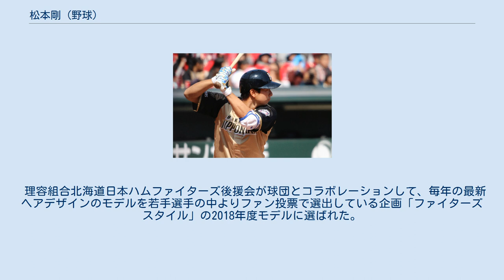松本剛 (野球)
松本 剛（まつもと ごう、1993年8月11日 - ）は、埼玉県川口市出身のプロ野球選手（内野手）。
右投右打。
 川口市立青木北小学校1年生の時に、「青北サンクス」で野球をスタート。
川口市立青木中学校時代には、硬式野球チーム「川口リトルリーグ」の一員として、世界大会での準優勝を経験した。
その一方で、中学校では陸上部に所属。
埼玉県大会の400メートル走で優勝したこともある。
 帝京高校への進学後は、1年生の春からベンチ入りを果たすと、同級生の伊藤拓郎投手と共に1年夏の選手権全国大会へ出場。
松本は、「8番（または9番）・遊撃手」として全3試合にスタメンで起用されると、通算で2盗塁、打率.200（10打数2安打）という成績を残した。
2年春の選抜大会でも、「6番（または7番）・遊撃手」として、全3試合にスタメンで出場。
通算打率.333（12打数4安打）、1盗塁を記録した。
2年秋の大会後から主将に就任。
3年夏の選手権東東京大会では、通算3本塁打、12打点、打率.593（27打数16安打）と好調で、チームを2年ぶり12度目の全国大会出場へ導いた。
全国大会では、「4番・遊撃手」として全2試合にスタメンで出場。
通算打率.444（9打数4安打）、1本塁打、4打点、1盗塁と好調を維持した。
花巻東高校との1回戦では、後に日本ハムでチームメイトになる大谷翔平から、決勝の適時打を放っている。
八幡商業高校との2回戦では、先制の本塁打を放ったものの、チームは9回に逆転満塁本塁打を喫して敗退した。
 2011年のNPBドラフト会議で、北海道日本ハムファイターズから2巡目で指名。
この会議では、同級生の伊藤も横浜ベイスターズから9巡目で指名。
後に入団している。
 2012年には、イースタン・リーグ公式戦でチーム最多の103試合に出場。
リーグの規定打席に到達したが、通算打率はリーグ21位の.225で、守備面でも遊撃手部門でリーグ最多の28失策を記録した。
 2013年には、イースタン・リーグ公式戦57試合に出場。
10月4日の対福岡ソフトバンクホークス戦（札幌ドーム）で、「8番・三塁手」としてスタメンで一軍デビュー。
以降も一軍公式戦1試合に出場したが、通算5打数無安打でシーズンを終えた。
 2014年には、一軍公式戦への出場機会がなかったものの、イースタン・リーグ公式戦には92試合へ出場。
2年振りにリーグの規定打席へ到達したが、二塁手部門でリーグ最多の12失策を記録した。
 2015年には、4月7日に2年振りの出場選手登録を果たすと、同月17日の対東北楽天ゴールデンイーグルス戦（楽天Koboスタジアム宮城）の9回表に、代打で一軍初安打を記録した。
ポジション登録は内野手ながら、77試合に出場したイースタン・リーグ公式戦では外野手として起用されることが多く、一軍公式戦でも11試合の出場ながら二塁、三塁、外野の守備に就いている。
その一方で、イースタン・リーグ公式戦では、2年連続で規定打席へ到達。
6本の本塁打を放ったほか、リーグ4位の打率.285を記録した。
 2016年には、「2番・中堅手」としてスタメンに起用された4月15日の対千葉ロッテマリーンズ戦（札幌ドーム）2回裏の第2打席で、2点適時打を放って一軍公式戦での初打点をマーク。
翌16日の同カードでは、4回裏に二塁への盗塁を成功させ、一軍公式戦での初盗塁を記録した。
一軍公式戦では12試合の出場にとどまったが、イースタン・リーグ公式戦には81試合へ出場。
3年連続で規定打席へ到達すし、リーグ6位の打率.263を記録した。
 2017年には、4月23日からシーズン終了まで一軍に定着。
「2番・右翼手」としてスタメンに起用された同月25日の対ソフトバンク戦（北九州市民球場）では、3回表の第2打席で一軍公式戦初本塁打を3点本塁打で記録するなど、千賀滉大から2本の本塁打を放った。
セ・パ交流戦では17試合に出場し、交流戦の規定打席へ到達すると、打率（.396）と出塁率（.439）で丸佳浩に次ぐ2位の成績を残したことが評価されて、日本生命賞を受賞した。
日本ハムからは、前年の大谷翔...